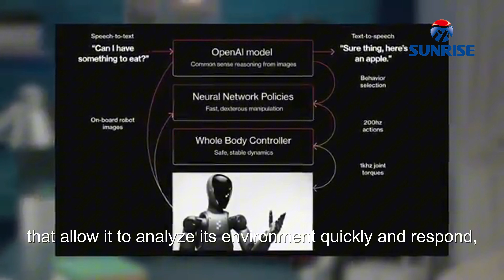Revolutionizing Work: Meet Figure02, The Future of Humanoid Robots!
0:00  Could robots revolutionize our work and lives? With the rapid advancement of artificial intelligence, robots have become indispensable assets in factories, even starting to replace traditional jobs. We are entering the era of embodied intelligence at an accelerated pace.

0:17 Today, we dive into the groundbreaking humanoid robot, Figure 02, backed by tech giants like OpenAI and NVIDIA. The newly released Figure 02 features more flexible hand design, exceptional reasoning capabilities, and outstanding visual and computational power. Compared to its predecessor, Figure 02 has made significant strides, with hands that can perform more complex tasks and possess human-like strength. Even more impressive, Figure 02 is equipped with advanced AI systems that allow it to analyze its environment quickly and respond, dramatically increasing work efficiency. It encompasses the entire body of human knowledge, enabling it to handle complex tasks and showcasing reasoning capabilities far beyond previous machines. Currently, five Figure 02 robots are officially operational at BMW's factory, taking on critical tasks that not only boost production efficiency but also reduce human errors, injecting new vitality into the manufacturing sector. As we embrace the age of embodied intelligence, robots like Figure 02 are evolving and transforming the way we live and work.

1:27 As an aluminum alloy die-casting manufacturer, Sunrise Metal is poised to provide high-precision components for advanced robots like Figure02. The future of the robot market is brimming with opportunities. Don’t forget to subscribe to our channel to learn more about the exciting intersection of robotics and aluminum die casting!

Ready to elevate your next project? 🌟👉 Discover more at Sunrise Metal!